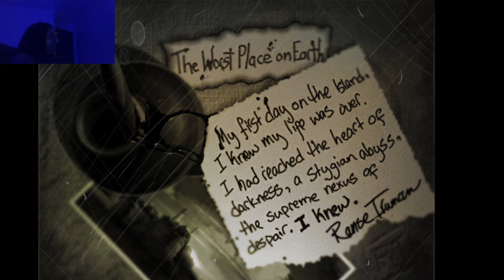gas chamber escape! (The Suffering)